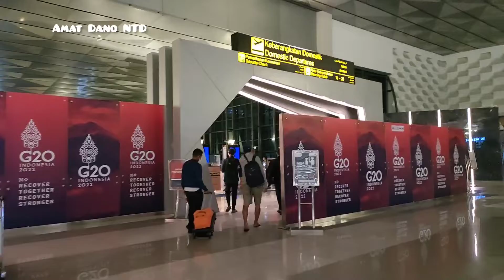GARUDA, Terminal 3 Penerbangan Jakarta To Ternate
GARUDA, penerbangan Jakarta to Ternate